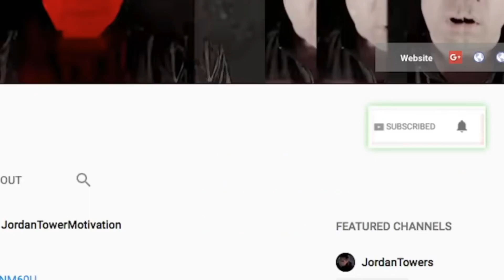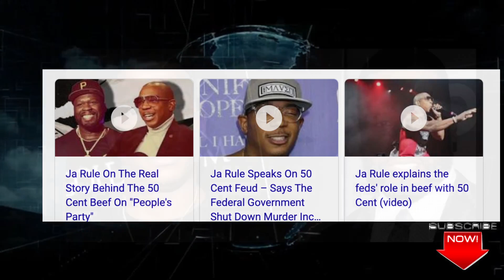DJ Khaled Derailed Ace Hood Career? Ja Rule NEEDS 50 CEnt Versus Check? Cardi B, Trey Songz Details